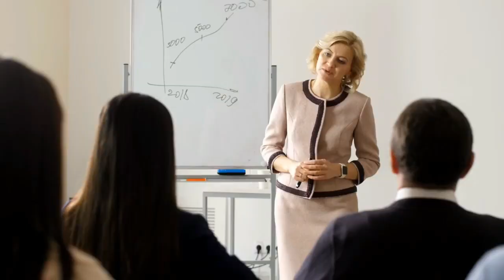दुबई की अमीरी देख आपका होश उड़ जायेगा | Amazing facts about dubai | Floating facts hindi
🚫Note:➜
 All the images/clips shown in the video belong to the respected owners. (I am not the owner of any clip shown in the video) This video💻 is edited by me and clips🎥 are taken from the various channels, all credit goes to them and special thanks to all of them, they are the real heroes🙏🏻.
We respect and always appreciate original content makers and their Sovereignty. All photos and videos remain the property of respected owners. Any owner wants to remove or want to discuss about the photo/video featured on our channel then please just Comment, mail, or DM us, we will remove the video within 24 hours.